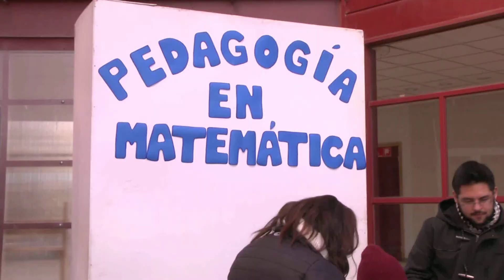Feria de Educación en la UMAG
Con participación de estudiantes secundarios y docentes, el 23 de agosto se efectuó en la Universidad de Magallanes el Foro Vocación de Profesor y la Feria de Educación.